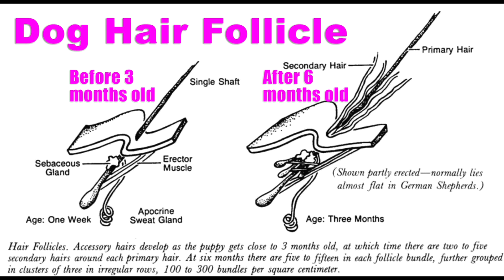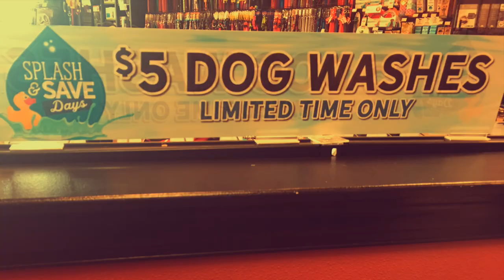Basic Dog Care Needs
Basic dog care needs In one short tutorial. Simple dog care is available to you and your pet right here on YouTube! Youtube-brings us together now more than ever! How to brush my dog
Why should I brush my dog is a question I get asked often as a professional pet groomer. At the same time my clients tell me "my dog has itchy skin."There are reasons why dogs have skin problems! Why should I brush my dog when I get the hair cut short? Because brushing your dog stimulates blood flow to the skin and encourages healthy regrowth. There are only a few Basic pet care needs...Bath-brush and trim your pets nails. If you don't know how to trim your dogs nails, simply make an appointment with a groomer to take care of that for you. Don't worry if you are uncomfortable with the task. Professional pet groomers can take care of that for you!

Go Groomer is dedicated to help enrich your pet(s) life and increase the bond you share with them. Subscribers of this channel will have access to industry standard pet grooming knowledge and tips about their beloved pet(s) completely free! Also an extensive library of products, tools and techniques to provide your pet(s) the care at home you have always wanted to give.  I will guide you and provide the training you need to achieve this! Your bond with your pet(s) will grow in leaps and bounds! Let's get started on this journey together TODAY!